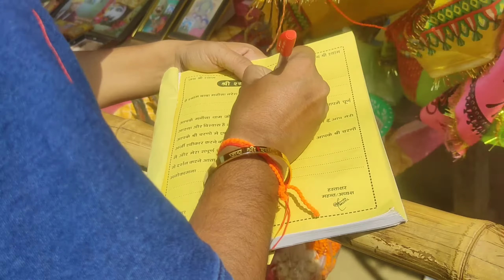जिला बरेली तहसील आंवला ग्राम श्री खाटू श्याम मंदिर मनौना धाम🙏🏻 महंत ओमेन्द्र ...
मनोना धाम आंवला बरेली|| जिला बरेली तहसील आंवला ग्रामश्री खाटू श्याम मंदिर मनौना धाम महंत ओमेन्द्र ...